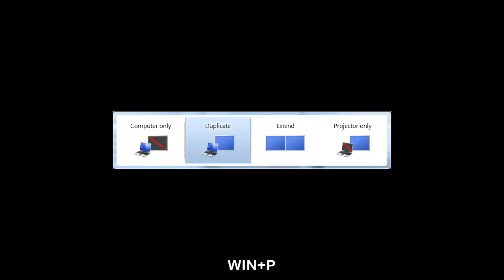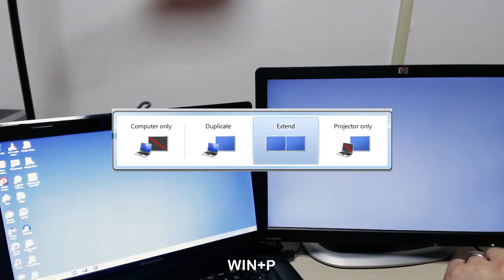Extending Your Screen in Windows